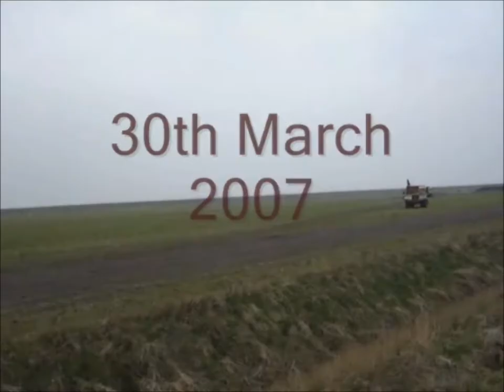Environment Agency, Job Done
Wetland reclamation Hesketh Bank Outmarsh.